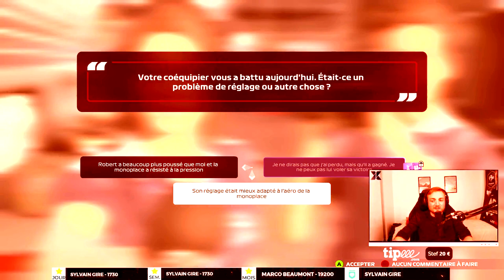FIFA 22 DEBARQUE DANS MA VIE - BEST OF XOUR #06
Fifa 22 est enfin disponible depuis quelques semaines ! Retour sur mes premiers pas sur ce nouvel opus.

Le sixième Best of Xour de la chaine avec au programme : F1 2021, Fifa 22 et Pro Cycling Manager 2021.
On se retrouve en commentaires pour savoir ce que vous en pensez ! 🔥

💡 Tu peux également :
▪ Me soutenir (pour améliorer la quantité et la qualité de mes contenus)

🎮 Le matériel que j'utilise :
▪ Logitech Streamcam
▪ Souris Logitech G903 Lightspeed
▪ Streamdeck Elgato
▪ Clavier Logitech G915 TKL Lightspeed
▪ Casque Hyper X Cloud II
▪ Chaise Secretlab Omega
▪ Elgato Key Light (x2)

Montage : @JeanBada

Xour Gaming